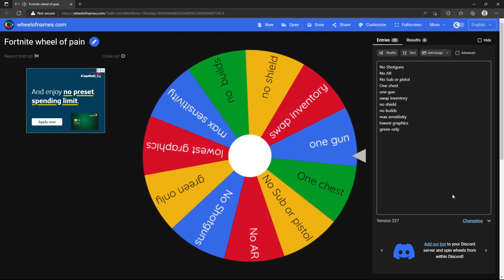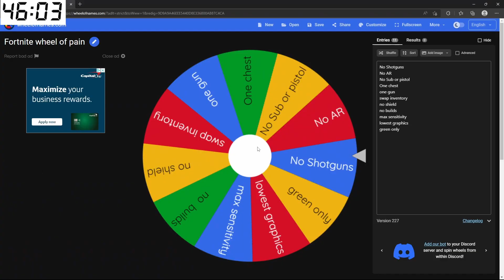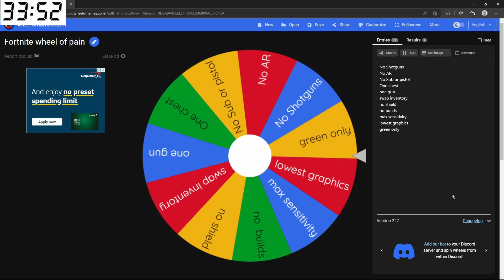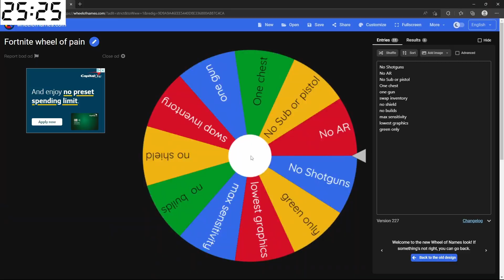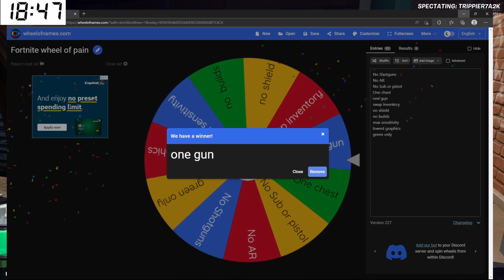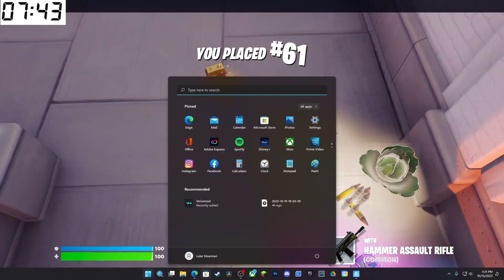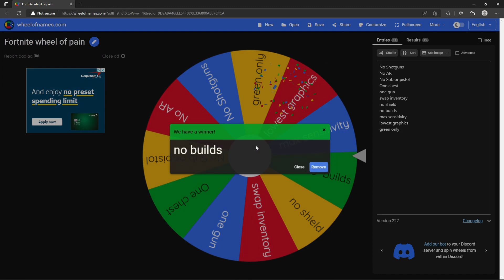The wheel of doom